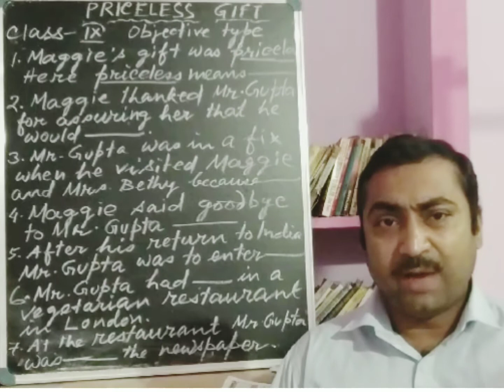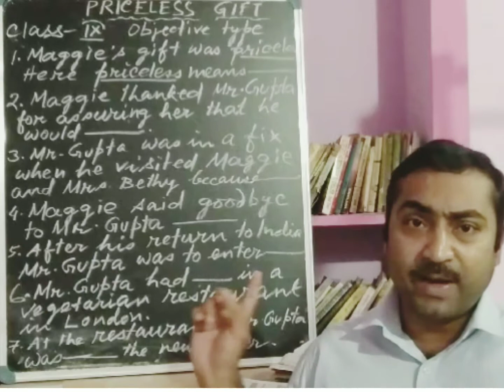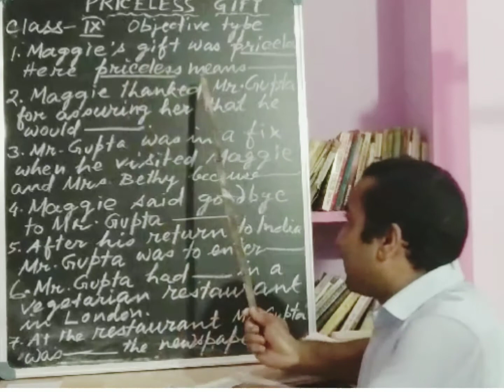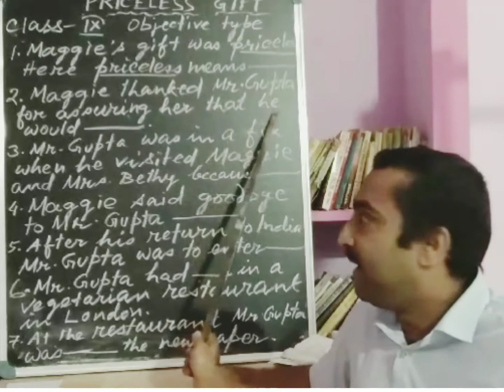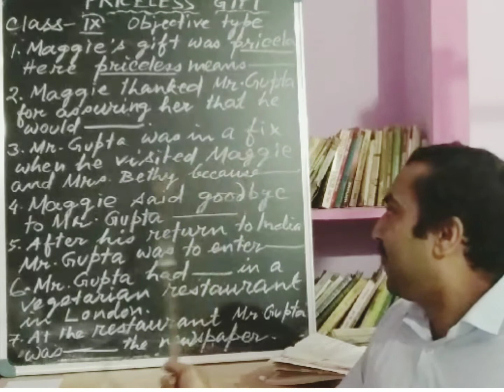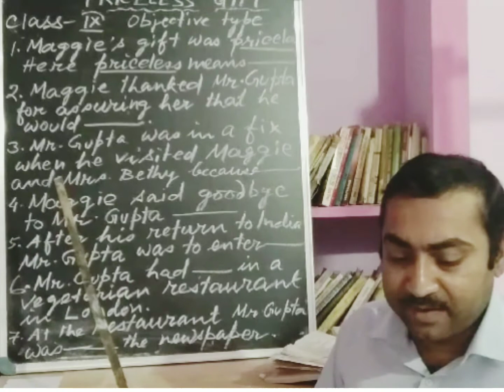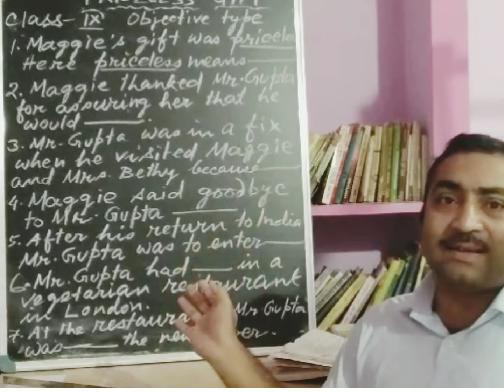The Priceless Gift. Objective questions discussion. Class- IX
English Contents developed by Kaniska Kumar Das Sir